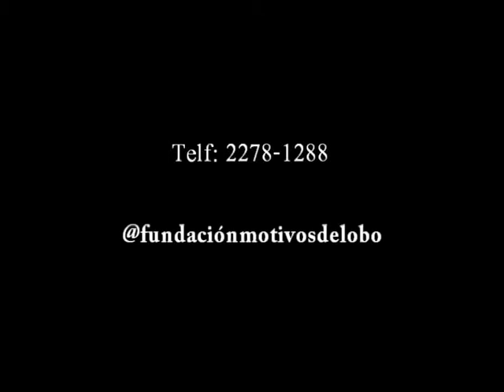Párpados Femeninos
Mi Universidad / CDNN 23.